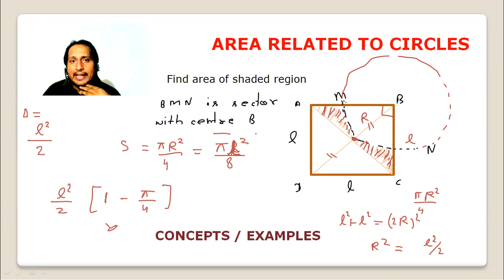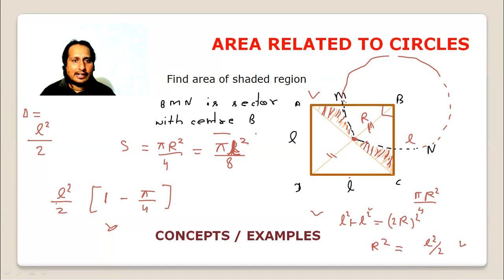area related to circles 6